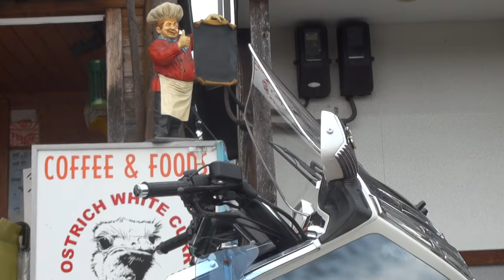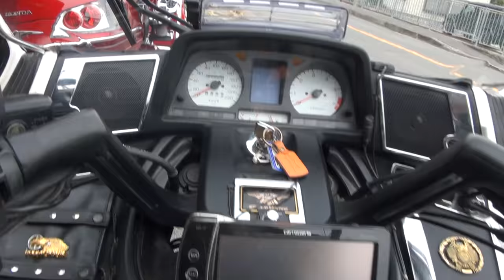摩訶不思議サウンドを聞け 1998 HONDA・GL1500・GOLDWING 1998 ホンダ・GL1500・ゴールドウイング SC22 三重県